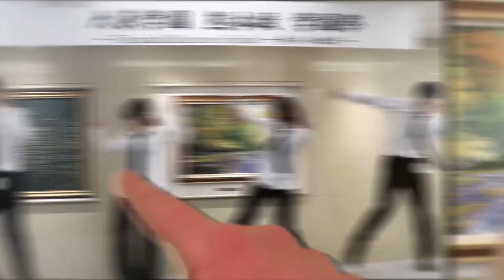本気になったら 大原学園 熊本校 激闘 笑顔 暑い 学園祭 2018 和太鼓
大原学園　熊本校で行われた誰もが参加したくなる楽しい「学園祭」です！！(^O^)139　地元の方々や子供たちもたくさん集まる誰もが楽しめる「学園祭」です！！(^O^)皆さん是非遊びに来てください！！(^O^)
※動画を見た方は、是非コメントお願いします！！(^O^)